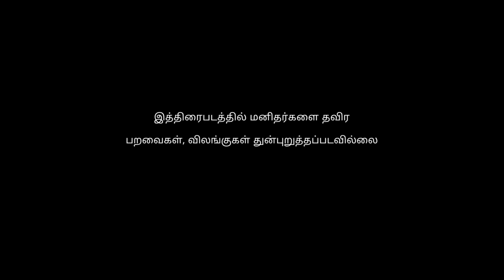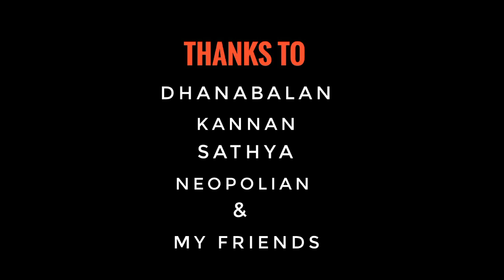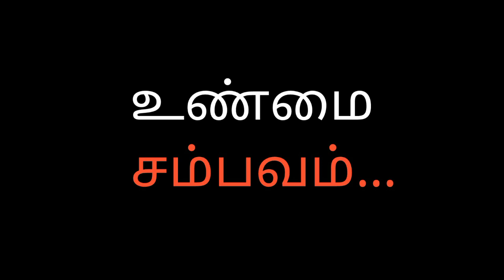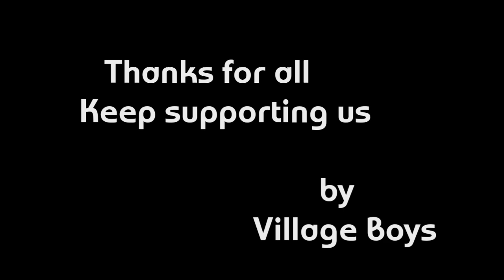Vadasengai full movie hd📽️spend your time and keep support us village boys